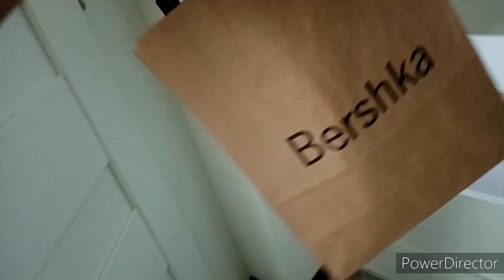Варшава. Экскурсия. Park Saski. Поляк проводит экскурсию на русском👍